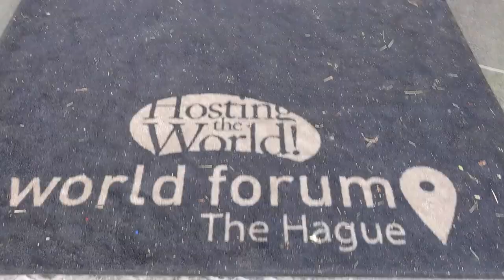TASIS at THIMUN 2023 in The Hague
A quick look at the experience of attending the The Hague International Model United Nations (THIMUN) Conference in The Hague, Netherlands.